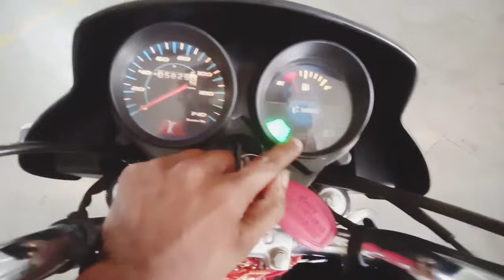Hf deluxe bs6। Chek engine light ko kese band karen । fi लाइट क्यू जलती है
hlo friends
                  आज इस वीडियो में हम जानेंगे कि जो चेक इंजन लाइट होती है उसे हम कैसे ऑफ कर सकते हैं चेक इंजन लाइट को एफ आई लाइट भी बोलते हैं उम्मीद करते हैं आप इस वीडियो से समझ गए होंगे ❣️